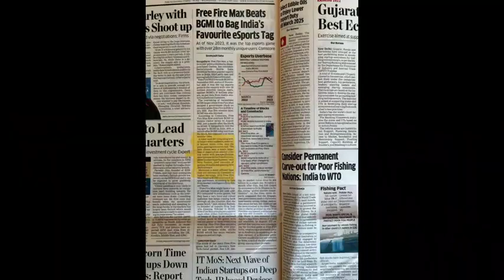PUBG VS FREE FIRE POTENTIAL 😶😶.